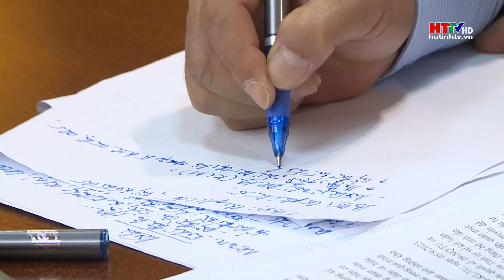Hà Tĩnh tổng kết công tác tuyên giáo năm 2023 | Hà Tĩnh TV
Ngành Tuyên giáo phải thường xuyên nắm bắt dư luận xã hội, cung cấp tài liệu tuyên truyền kịp thời, nhất là các vấn đề “nóng, khó, người dân quan tâm”, đó là yêu cầu của Bí thư Tỉnh ủy Hà Tĩnh Hoàng Trung Dũng tại hội nghị tổng kết công tác tuyên giáo năm 2023.